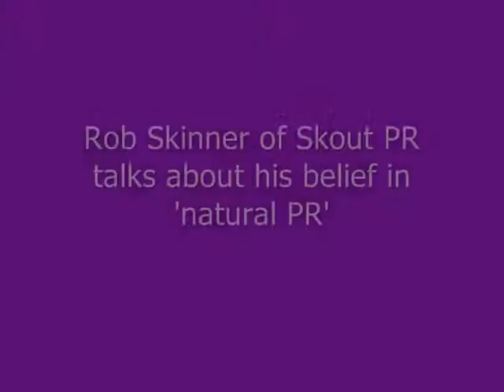Rob Skinner (Skout PR) talks about finding 'natural stories'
yt:stretch=4:3yt:crop=16:9yt:quality=high thorp talks to Rob Skinner of Skout PR about how to find 'naturally occurring' stories in your business. Rob is described as the "Ray Mears of PR", foraging around and finding abundance where others find nothing! An interesting insight into affordable PR and story-based marketing.